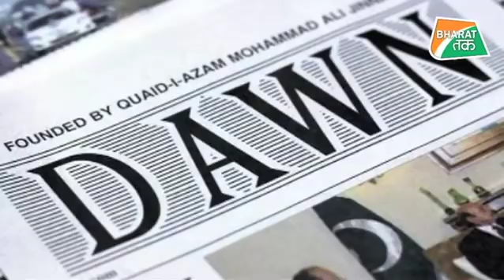नवाज शरीफ को 7 साल की जेल